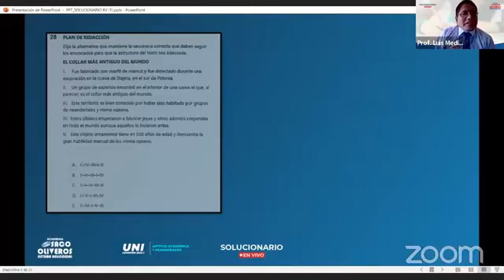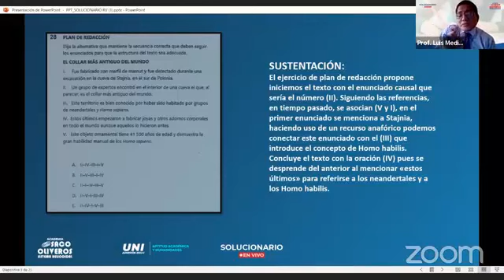PROBLEMA 28 - RAZONAMIENTO VERBAL